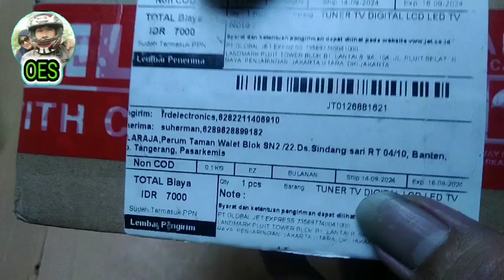Unboxing tuner tv digital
Pada vidio kali ini Kita akan meng unboxing sebuah tuner tv digital, bagaimana bentuk dan fungsinya? Ayo simak vidio nya